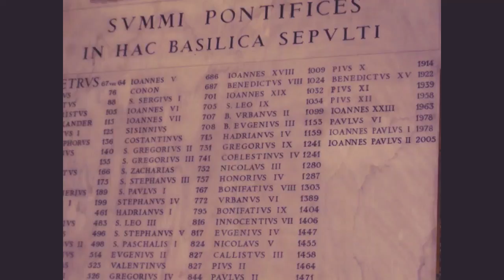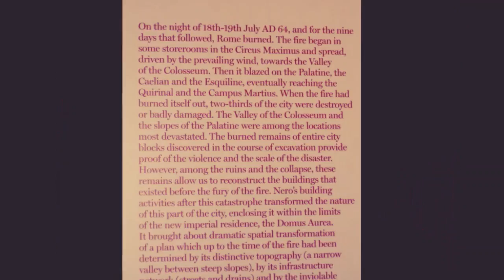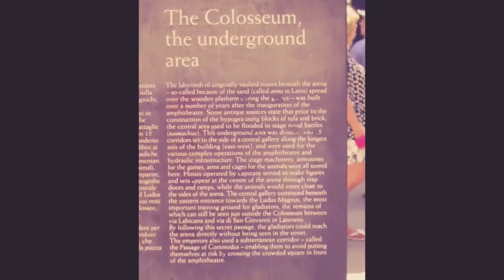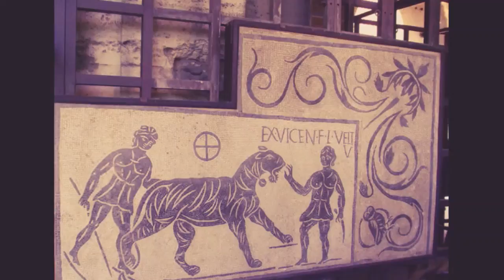Rome 2011 - Photo Retrospective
This was our first trip to Europe 2011 and My personal favorite Location, Rome. Enjoy.